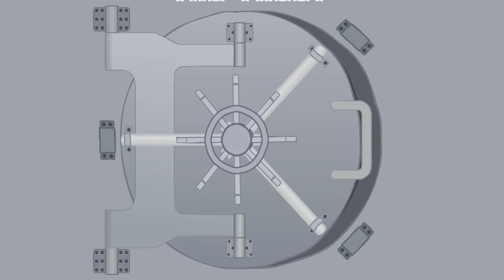Captain Saliva! by ipwnall (2011) - THE VAULT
Not all is well in Peaceville...

Original Author: ipwnall
Original Release: 2011
Score on FA: 5/5